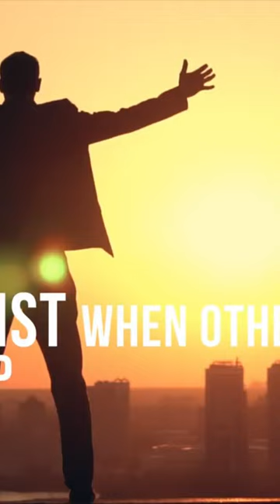Patience - Daily Motivation